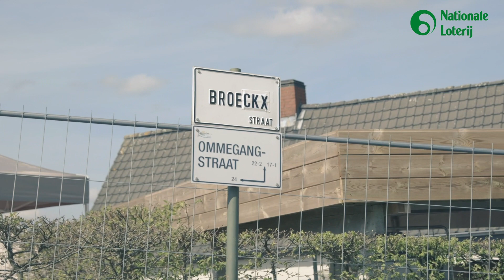Grote Prijs Stig Broeckx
De Nationale Loterij eerst super-Flandrien Stig Broeckx met de Grote Prijs Stig Broeckx: een koers in de koers als eerbetoon aan de ongelooflijke vechtlust van Stig, die al sinds 2016 kei-hard revalideert. Zowel Hugo Houle, de Canadees die de GP won door als eerste de Oude Kwaremont op te rijden bij de eerste doortocht, als Stig Broeckx zelf kregen van de Nationale Loterij een premie van € 5.000. Beiden schonken die aan het centrum in Overpelt waar Stig revalideert – als een hart onder de riem voor onze renner en al z’n lotgenoten…